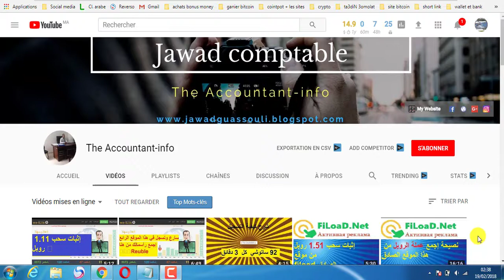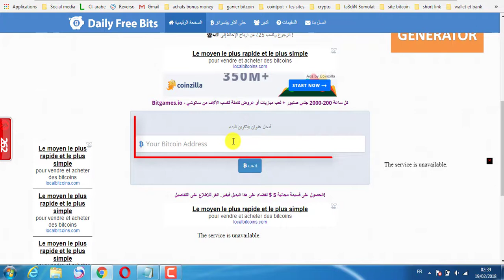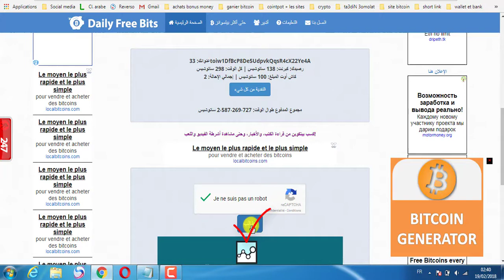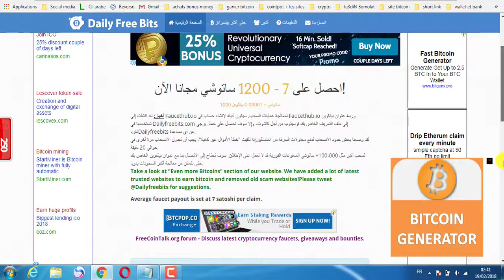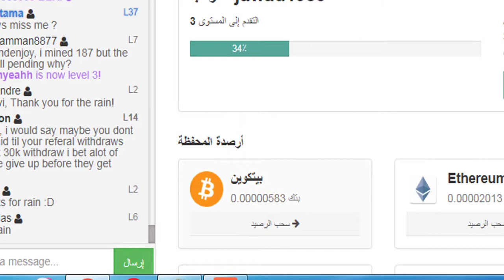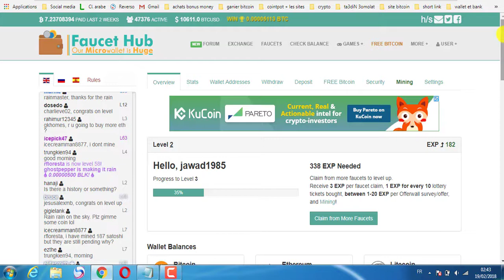شرح موقع dailyfreebits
طريقة الربح من الأنترنت وجمع رأس المال
إثبات سحب مباشرة إلى محفظتك

شرح مفصل لموقع dailyfreebits

إثبات سحب 145 ساتوشي مباشرة إلى محفظة FaucetHub

إنضم آلى عائلتي، إشترك في قناتي لتشجيعي من أجل الإستمرار في نشر المواقع الصادقة كذلك من آجل كشف المواقع النصابة والتحذير منها

 آى تساؤل أنا في الخدمة
 بعد الدخول آلى الموقع وإدخال عنوان بتكوان المنسوخ من محفظة faucetpay
 تضع علامة الصح على الكابتشا بأنك لست بروبوت وتضغط على المطالبة يعطيك الموقع كل 1 ساعة 7 ساتوشي عند الوصول إلى 100 سات شي تسحبها مباشرة إلى محفظتك faucetpay

▬▬▬▬▬▬▬▬▬▬▬ஜ۩۞۩ஜ▬▬▬▬▬▬▬▬▬▬▬▬▬
موقعنا:
▬▬▬▬▬▬▬▬▬▬▬ஜ۩۞۩ஜ▬▬▬▬▬▬▬▬▬▬▬▬▬